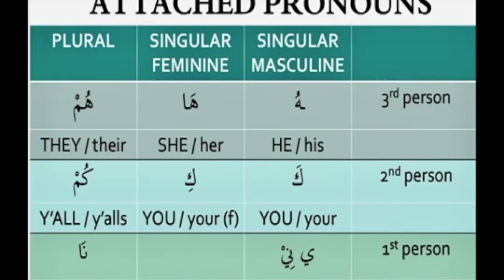Surah Baqrah class